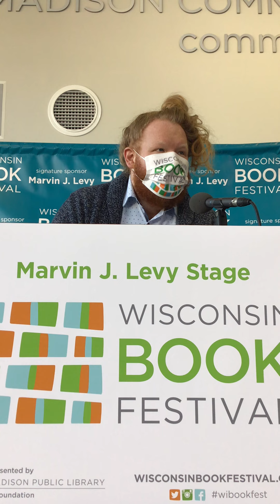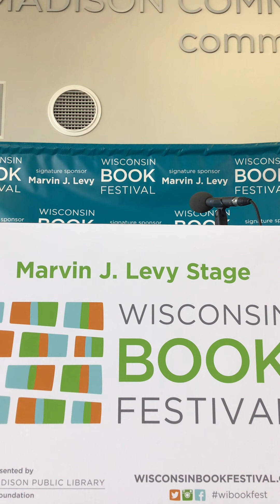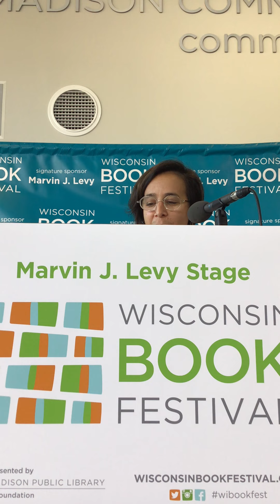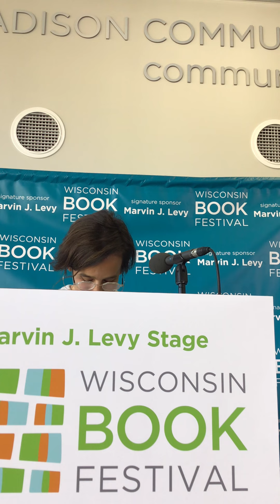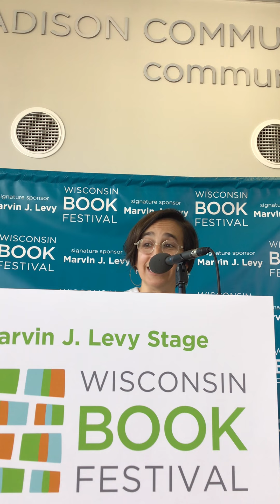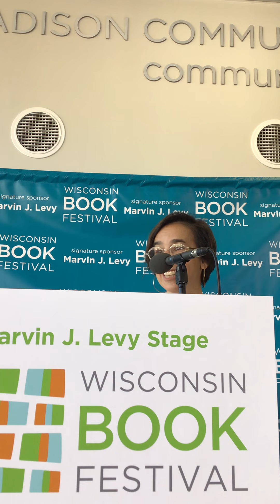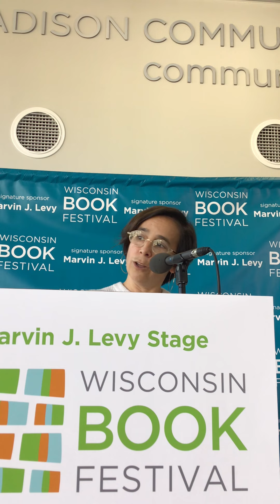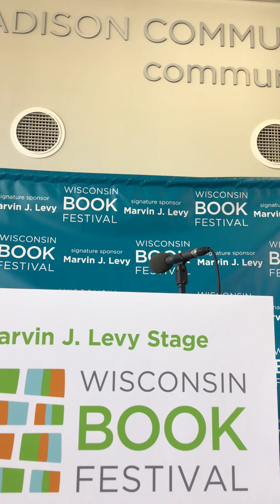How The Arts Can Save Education by Erica Halverston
This book provides a blueprint for using the arts—performing, visual, and multimedia—to rethink what good learning, teaching, and curriculum can be. The author presents a bold plan for saving education with an arts-based approach to teaching that focuses on risk-taking as the most important aspect of a successful classroom. Halverson offers new models for learning that embrace the social, cultural, and historical assets that kids bring to the classroom, with guidance for designing engaging learning experiences for all grades and subject areas. Featuring many evocative examples from Whoopensocker, the author’s in-school artist-in-residence program, this resource illustrates how classroom practices and school structures can be reorganized for more inclusive success. Readers will learn how to reframe learning as acts of metacognitive representation, identity, and collaboration. And lots and lots of joy.

Book Features:

- A guide for using theater, music, visual arts, dance, and digital media to transform the process of teaching and learning.

- Guidance for building learning environments with art at the core, as opposed to adding art to curricula built around standardized tests.

- Specific examples designed to inspire students’ creativity through writing, improvisation, and performance.

- Exemplars culled from the author’s 25-year history of making art with young people.

- Accessible language appropriate for nonacademics and nonexperts.